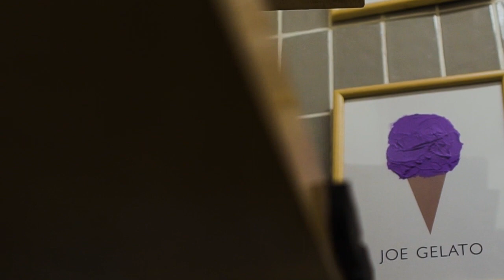La Infancia | MEXAS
MEXAS con JOE en LA INFANCIA

Joe odiaba la repostería. A veces sucede que aquello que detestamos se convierte en parte importante de nuestras vidas. Y el helado no es tan malo, es un pretexto para unir a las personas. Joe es ahora un gelataio certificado y atiende Joe Gelato en la colonia Juárez. El camino no ha sido fácil, pero se trata de intentarlo día con día, proponer nuevas maneras de hacerlo y ofrecer lo mejor de nosotros mismos a los demás.

La Infancia suena con “500” de Last Jerónimo

Súmate al Movimiento No Zombie:
Web: